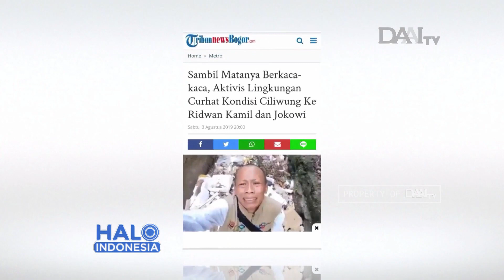Talk Show Halo Indonesia - Menyoal Sampah di Kali (1)